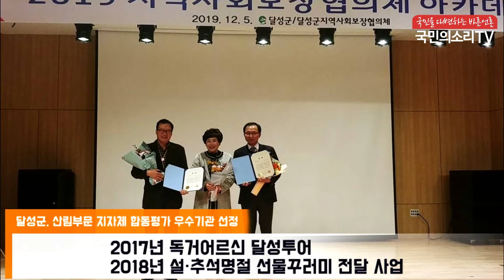대구달성군 1등밖에몰라 김문오군수 권혁태면장 구지면사무소 달성군청 지역사회보장협의체 산림부문우수기관 국민의소리대구지사 전수정기자 한국신문방송인클럽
달성군, 산림부문 지자체 합동평가 우수기관 선정

대구 달성군(군수 김문오)이 산림청에서 평가하는 2019년 산림부문 지방자치단체 합동평가에서 우수기관으로 선정되어, 지난 2일 산림청에서 상패와 함께 포상금 650만원이 전달되었다고 밝혔다.

 이번 평가에서는 전국 광역 및 기초자치단체를 대상으로 지난 1년(2018년)간 조림 및 숲 가꾸기, 산사태 예방 대응체계 구축, 자연휴양림 시설 활용, 도시녹화(도시숲 조성), 산림병해충 방제, 산불방지 등 9개의 세부 분야의 성과를 평가했다. 그 중 성과가 좋은 광역자치단체(최우수1, 우수1, 장려2 기관) 및 기초자치단체(우수5 기관)를 선정했다.

 이번 평가로 광역자치단체부문에서 대구광역시가 최우수 기관으로 선정되었고, 기초자치단체부문에서 달성군이 최고의 성적으로 우수기관으로 선정되었다. 사실상 달성군이 기초자치단체 중 최우수 기관으로 선정된 셈이다.

 김문오 군수는 “이번 우수기관 선정은 지난해 10월 비슬산 치유의 숲 조성 등 숲 가꾸기, 산사태 및 산불 대응체계 구축 등 그동안 적극적인 노력의 성과라고 생각한다.”고 말했다.

 한편, 달성군은 3년 연속 대구시 산불방지 우수기관으로도 선정되어 대구산림행정의 선도기관으로 자리매김하고 있다.

달성군 구지면지역사회보장협의체
찾아가는 복지사업 우수사례 2년 연속 최우수상 쾌거
구지면 지역사회보장협의체(공동위원장 권혁태, 곽봉수)는 12월 5일 달성군 지역 사회보장협의체 주관 “2019 지역사회보장협의체 아카데미-찾아가는 복지사업 우수사례 경진대회”에서 2018년에 이어 2년 연속 최우수상을 수상했다.

▢ 구지면 지역사회보장협의체는 2016년 10월에 설립, 2016년 사랑의 도시락 배달사업을 시작으로 2017년 독거어르신 달성투어 2018년 설·추석명절 선물꾸러미 전달 사업을 진행했다. 기존 특화사업을 내실 있게 추진하면서도 2019년에는 ‘취약계층 이불빨래 지원사업’이라는 새로운 특화사업을 개발하여 추진해 좋은 평가를 받았다.

▢ 곽봉수 민간위원장은 “구지면 협의체가 열심히 봉사한 결실이라고 생각하며 현재에 만족하지 않고 날마다 더 전진하는 협의체가 되도록 노력하겠다.”고  전했다.

▢ 권혁태 구지면장은 “작년에 이어 올해도 큰 상을 받아 더 열심히 하라는 주문으로 생각하고 나눔과 봉사로 구지면이 복지공동체로서 성장·발전할 수 있도록 더욱 노력하겠다.”고 전했다.

▢ 한편 구지면 지역사회보장협의체는 매년 12월 지역사회 이웃을 위해 후원해 주신 후원자를 초청하여 후원자 간담회를 추진하고 있다. 올해 최우수상 상금 50만원은 후원자 식사대접·선물 등으로 의미 있게 사용할 예정이다.